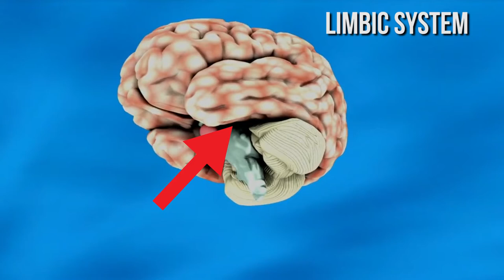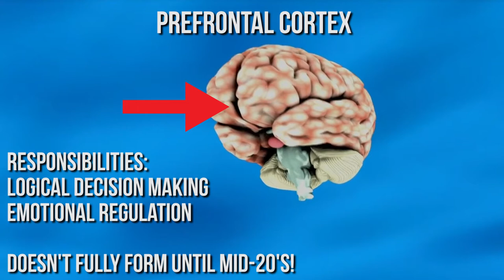The Problem with Bare Minimum Parenting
What's it mean to be a good parent? Many people believe they're being a good parent, but they're really skating by with doing the bare minimum. In this video we discuss the problem with not focusing more of our attention on our children's mental and emotional health.